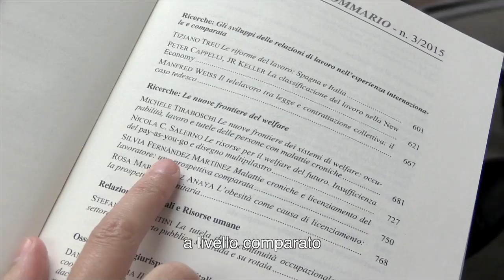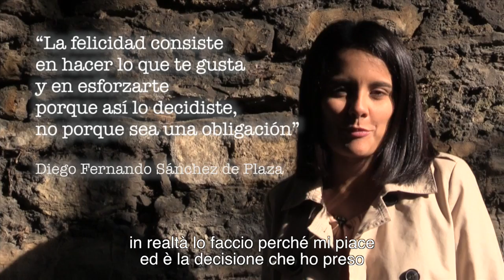ADAPT Frames: Silvia Fernández Martínez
ADAPT Frames: una rubrica @bollettinoADAPT per raccontare le storie dei dottorandi ADAPT e del loro modo di fare dottorato.